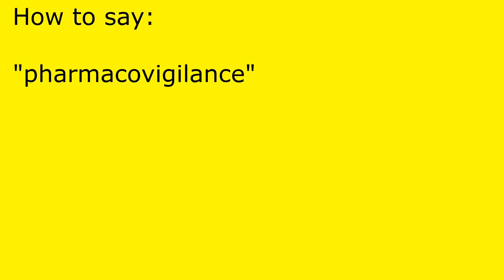How to pronounce pharmacovigilance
pharmacovigilance pronunciation.